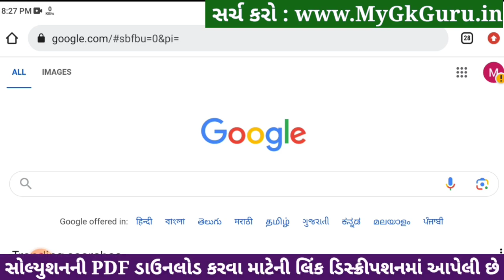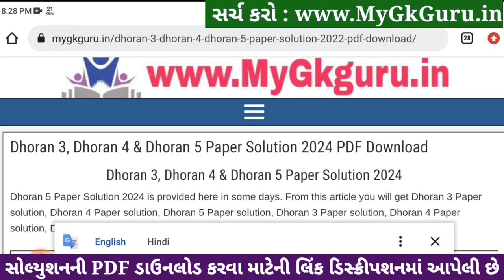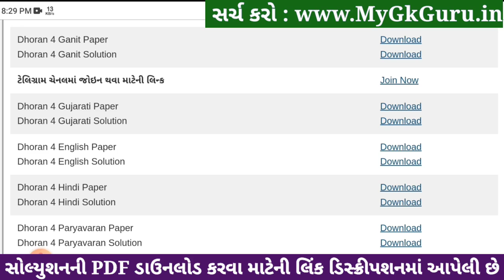Std 4 maths paper solution 2024 40 marks, Dhoran 4 ganit paper solution 2024, std 4 ganit paper 2024